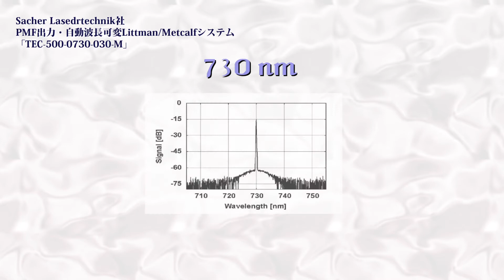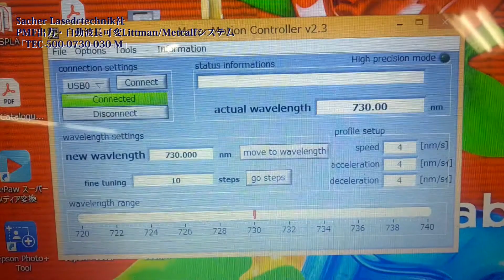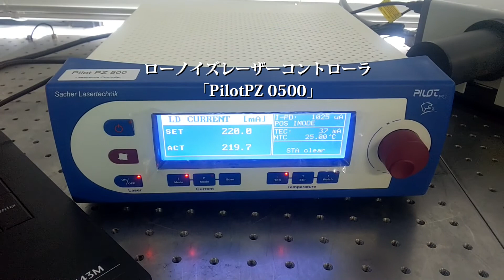【Sacher Lasertechnik】波長可変720~740nm 外部共振器型レーザー「TEC-500-0730-030-M-FC」